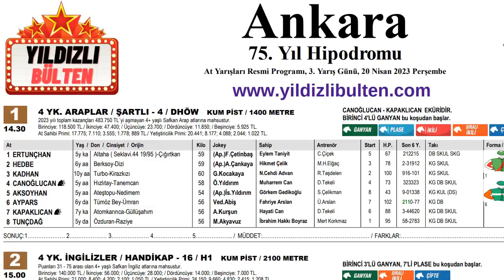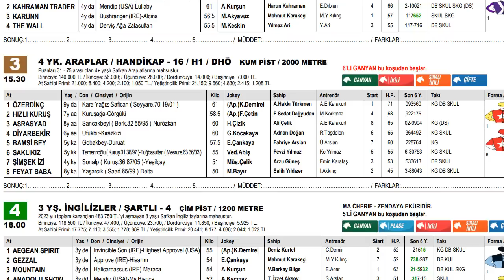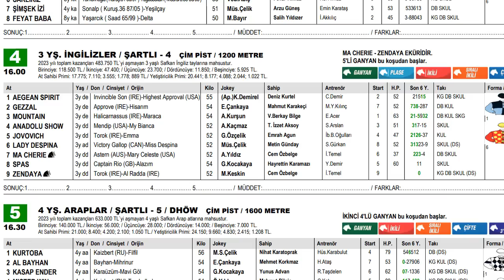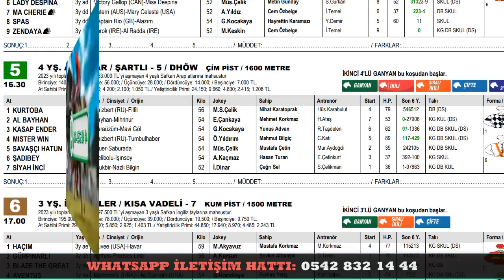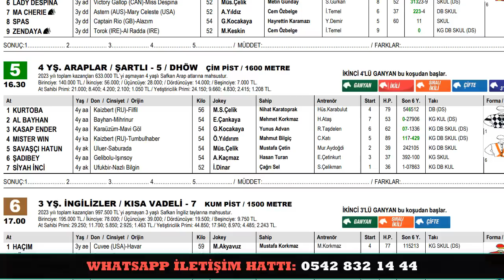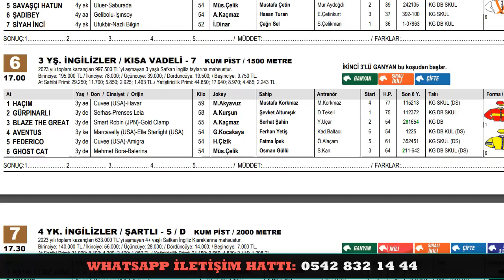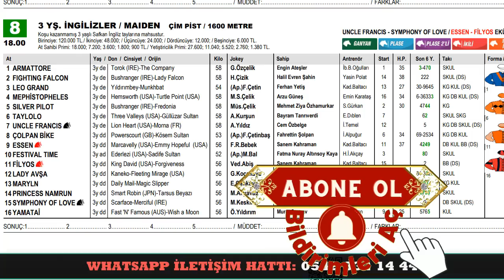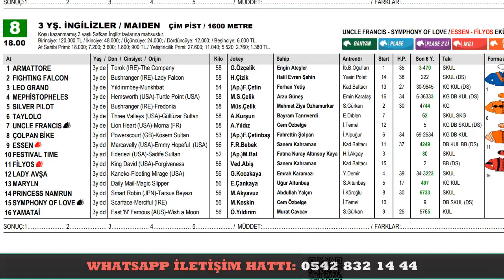20 Nisan 2023 Perşembe Ankara At Yarışı Tahminleri